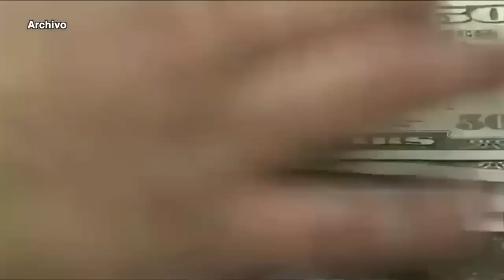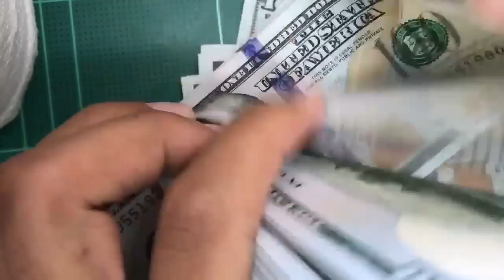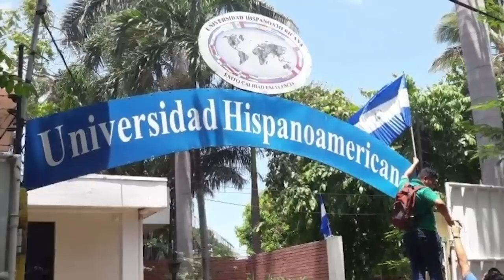Enrique Sáenz: La oposición debe conectarse con el clamor del 85% que adversa a Ortega